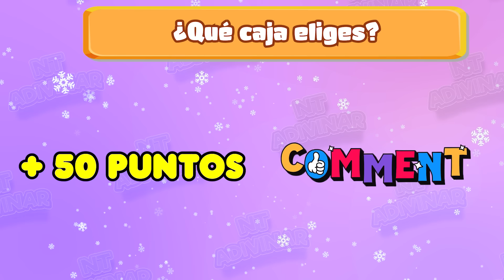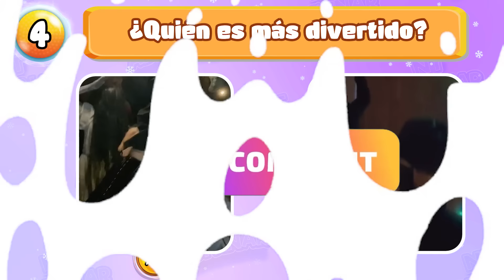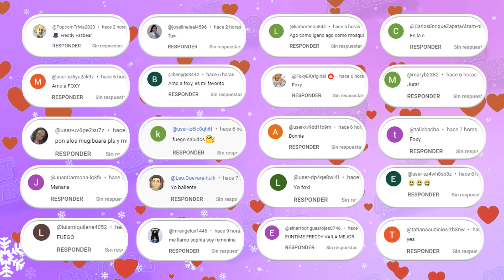¿Puedes Adivinar Quién Está BAILANDO 🎶🎄🎁Merlina, Princesa Peach, The Nun, Pennywise, Chucky, Ladybug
Así es como funciona 😎😎 :
 Hola amigo,
Bienvenido a NT Quiz, donde personajes escalofriantes cobran vida. ¿Puedes adivinar al personaje espeluznante en pleno salto? Únete a la emoción y sumérgete en el mundo desafiante.

Esperamos que te haya gustado el video, si es así danos un PULGAR ARRIBA y no olvides SUSCRIBIRTE a nuestro canal, UniQuiz, ¡para que puedas disfrutar de nuevos videos cada semana! 🎁🎁